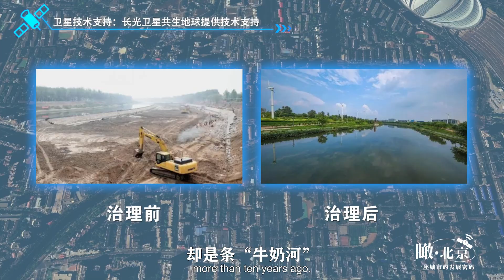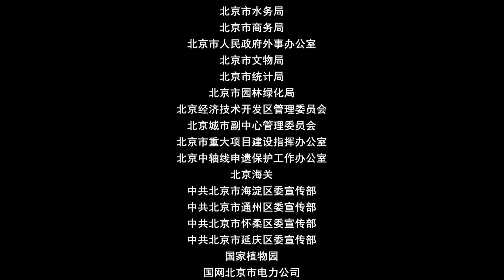Overlooking Beijing: The Water-nourished Capital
A vibrant underwater world, teeming with mayflies, fish, and shrimp, thrives in Beijing's clear rivers and healthy ecosystem. Along the verdant banks, willow trees sprout and colorful flowers bloom, testifying to the city's improving water quality. 💦🐟🦆